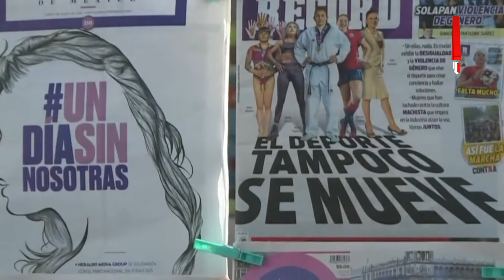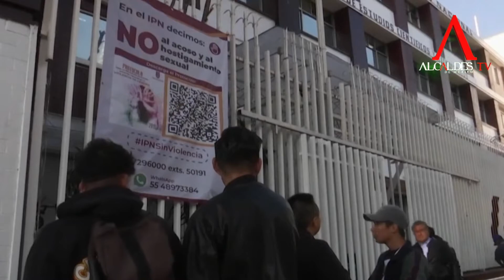Brecha de participación económica entre mujeres y hombres desciende 8 puntos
Del 2008 al 2018, la brecha de participación económica entre mujeres y hombres descendió 8 puntos porcentuales, sin embargo, la brecha entre los sexos persiste, ya que en 2018, el 52 por ciento de las mujeres fueron económicamente activas, mientras que para los hombres, la cifra fue de 83 por ciento.

En población sin pobreza, las mujeres recibieron 90 pesos por su trabajo por cada 100 pesos que percibieron los hombres. En contextos de pobreza, la brecha crece, ya que las mujeres obtuvieron 73 pesos por cada 100 pesos respecto de los hombres. Lo anterior con base en el documento Pobreza y Género en México: hacia un sistema de indicadores elaborado por el Consejo Nacional de Evaluación de la Política de Desarrollo Social, CONEVAL.

El estudio refiere que la menor participación de los ingresos de las mujeres respecto de los hombres, es reflejo de las menores percepciones laborales, la menor participación económica y en general, de la menor autonomía económica que presentan las mujeres respecto de los hombres.

Pobreza y Género en México está integrado por 30 indicadores que analizan la desigualdad de género en términos de la conformación de los hogares, el acceso a la educación, a la salud, a la seguridad social, a la alimentación, el trabajo remunerado, el ingreso, las características de la vivienda y el trabajo doméstico no remunerado, los cuales muestran la relación entre las inequidades de género y la situación de la pobreza de las personas.